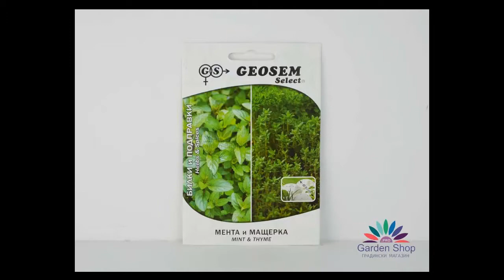Frø af mynte og timian plast plantageejer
Interessant tilbud frø af mynte og timian særlige harddisk. Meget belejligt for plantning i en plastik plantageejer.